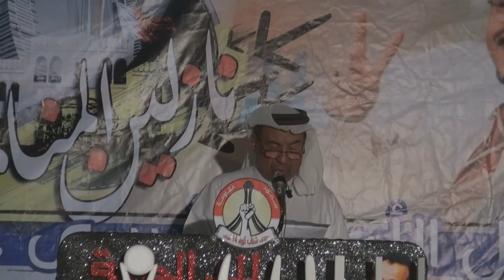الديه : والد الأسير الدكتور علي العكري - اعتصام لأجل الأطباء الأسرى نازلين المنامة Bahrain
كلمة والد الدكتور المعتقل علي العكري مساء اليوم الثلاثاء (3 سبتمبر/ايلول 2013) بمنطقة الديه في الاعتصام التضامني مع الأطباء الأسرى استعداداً للتظاهر في العاصمة البحرينية المنامة تحت شعار "نازلين المنامة" في السادس من شهر سبتمبر الجاري.